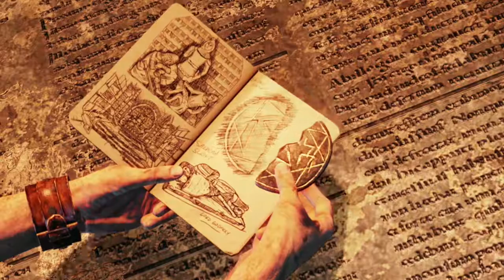The Epic Story of Nathan Drake | Uncharted 3: Drake's Deception | CCN Gaming | Part 3 Episode 5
We continue our journey through the epic story of Nathan Drake
and the Uncharted Series getting ready for the new game and getting shot at a lot!

Join our PS4 Ragnarok Ark Server: Server Name is CCN Gaming